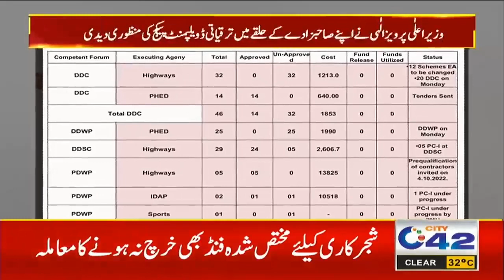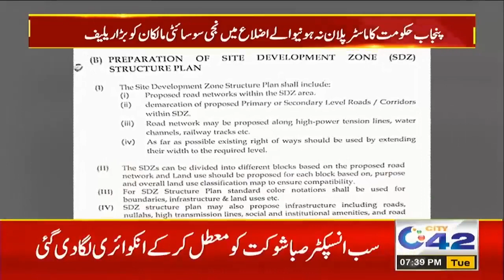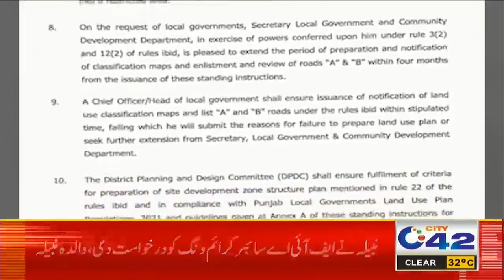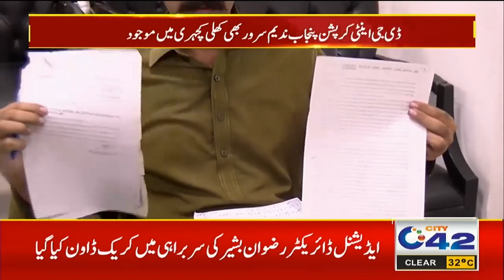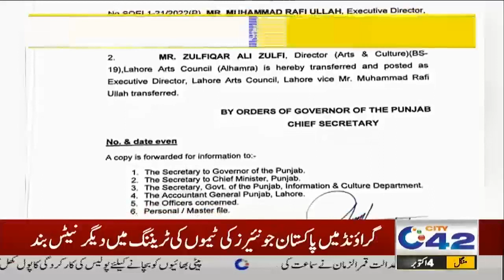7pm News Bulletin | 4 Oct 2022 | City 42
7pm News Bulletin | 4 Oct 2022 | City 42